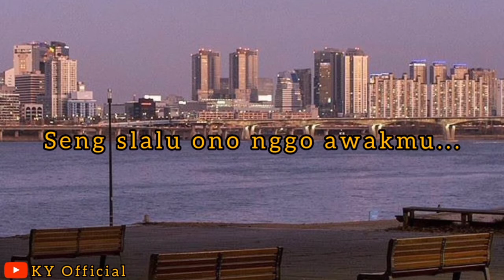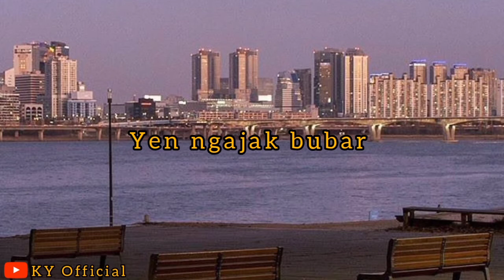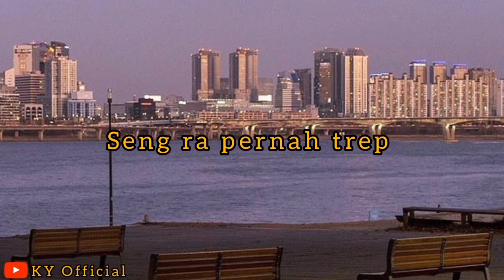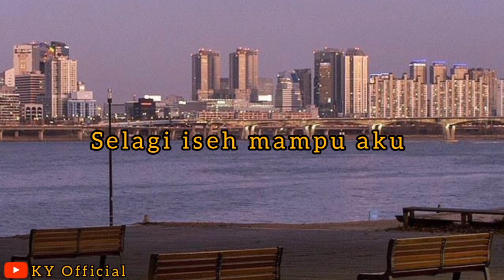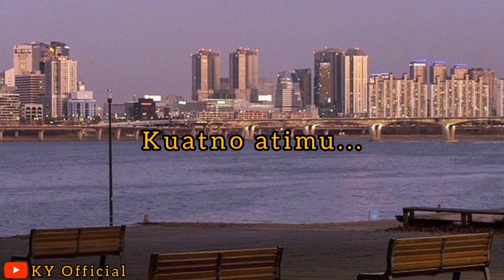Kuatno Atimu - Aftershine Ft. Damara De (Lirik)